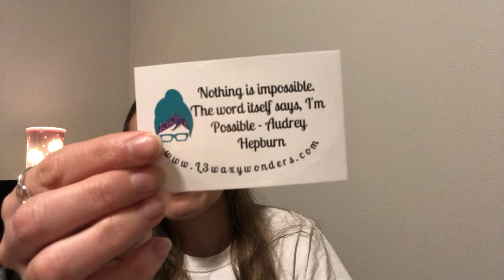L3 WAXY WONDERS WAX HAUL | MAY 2021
If you don’t already have a Scentsy Consultant you’re working with, I’d love to help you out!

Please continue to help work against racial injustice and continue to educate yourself.